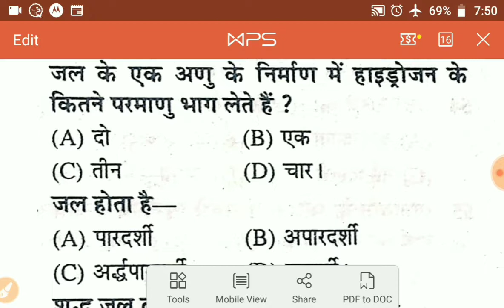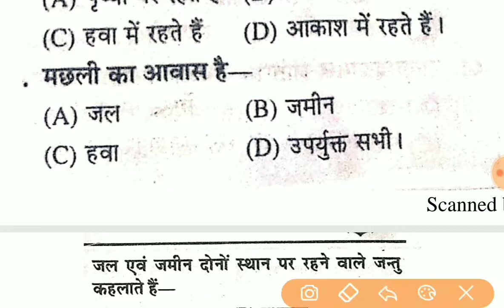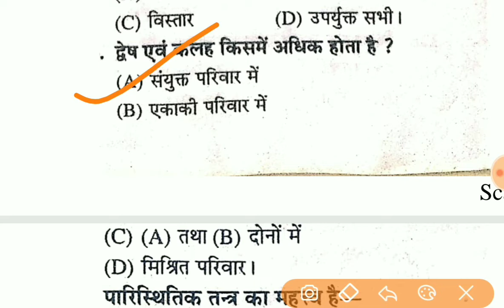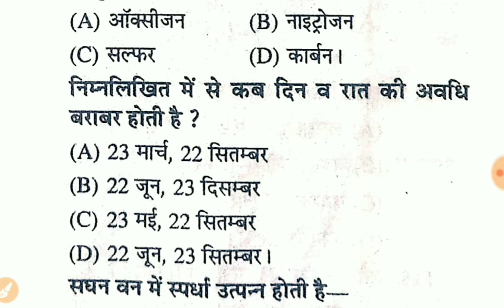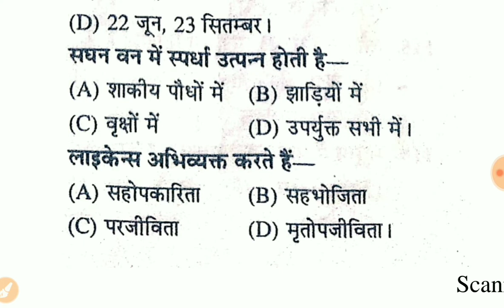UPTET Special || पर्यावरण TOP MOST 3000 श्रंखला PART 2 इससे बाहर नहीं आएंगे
UPTET CTET htet ptet mptet सभी प्रतियोगी परीक्षाओं के लिए